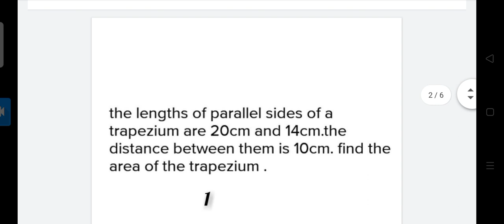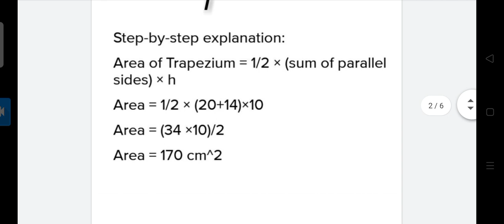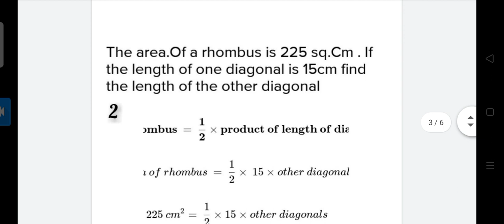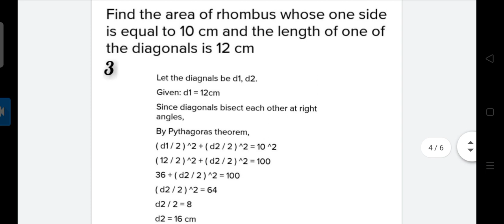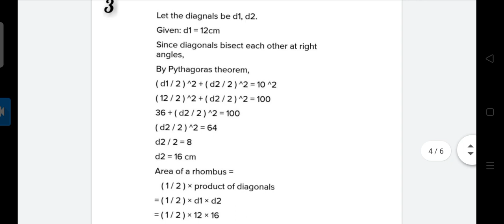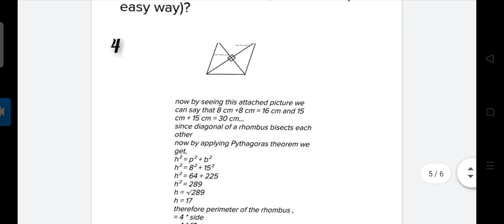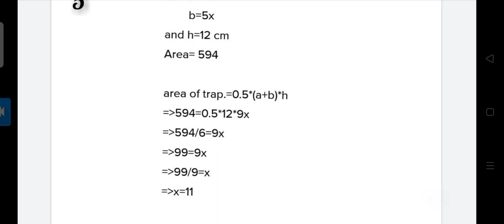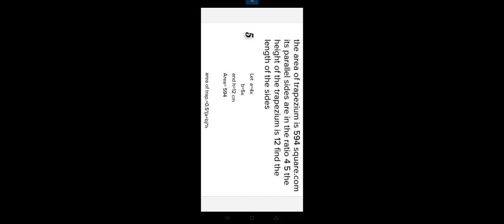Math Ace Prime Class 8 th Chapter Number 14 EXE 14.2 BY PEARSON HINDI/ ENGLISH Q1 2 3 4 MENSURATION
HEY GUYS I AM HERE TO TEACH YOU MATHS ACE PRIME BY ALKA TULI RAJESH HASSIJA AND SHUBORNO CHAKROBORTY

math ace prime class 5, math ace prime class 8 solutions, math ace prime class 6, math ace prime class 8, math ace prime, math ace prime class 7

pearson india, pearson and brent, pearson vue online proctored exam, pearson iit foundation class 8, pearson correlation, pearson iit foundation books for class 9, pearson trailer, pearson versant test, pearson correlation coefficient, pearson